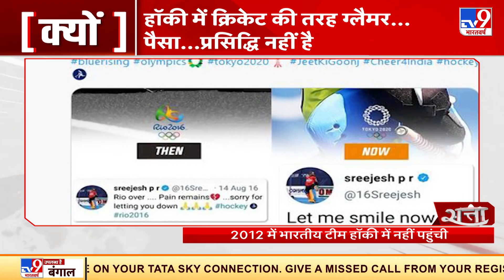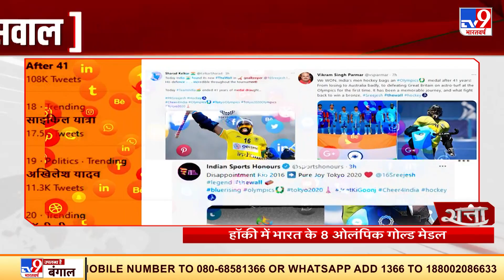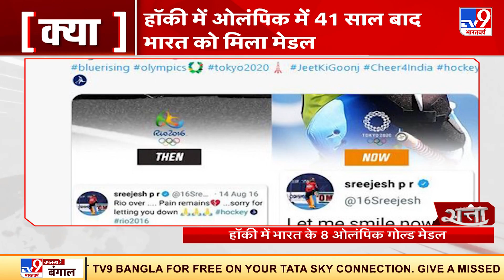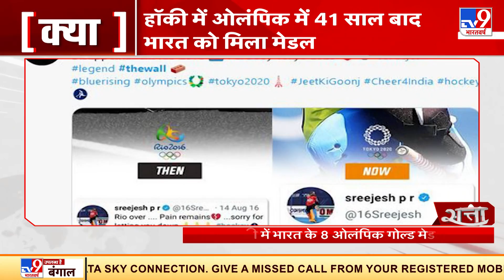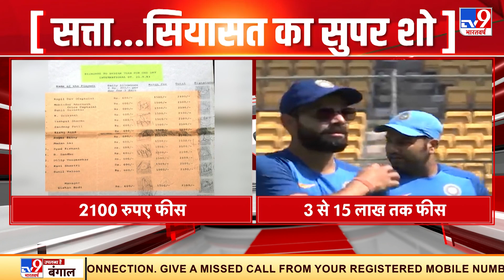देखिए Hockey Vs Cricket को लेकर जनता का IQ.. सवालों में फंस गए ये लोग | Satta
देखिए Hockey Vs Cricket को लेकर देश की जनता का IQ.. सवालों में फंस गए ये लोग. आज हॉकी में 41 साल बाद भारतीय पुरुष हॉकी ने ब्रॉन्ज मैडल जीता है...इसके बाद पूरे देश में जश्न मनाया जा रहा है.